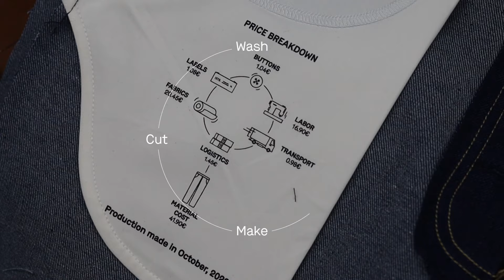Introducing: Clean Blue Denim | Transparently Made in Portugal | ISTO.